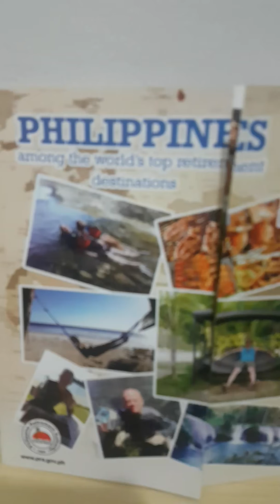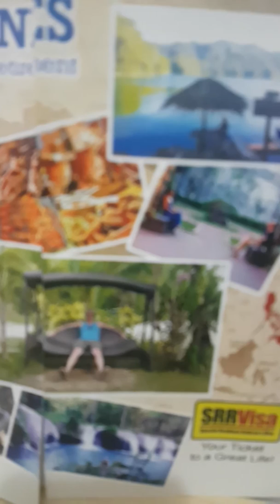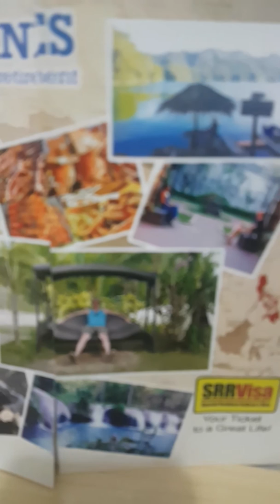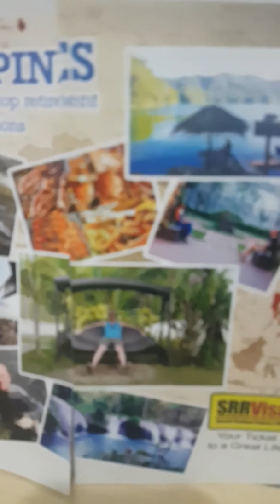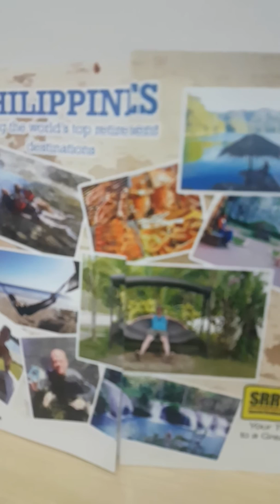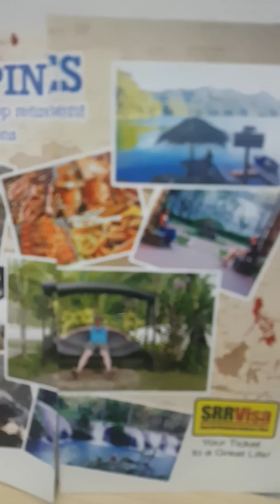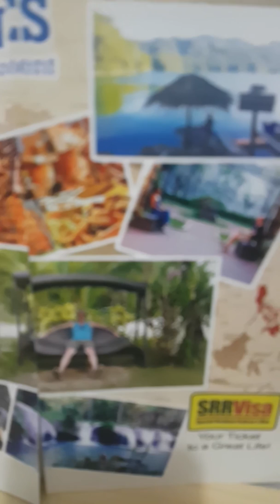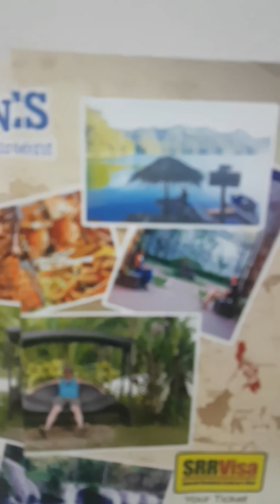PRA-SRRVisa part 1